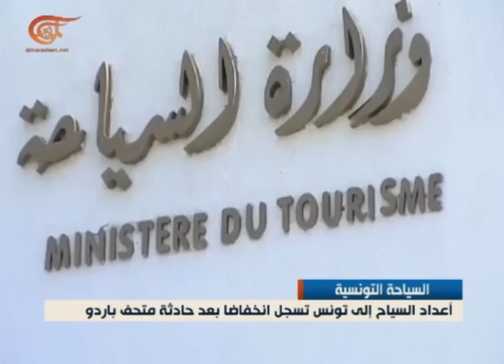الإقتصادية | 2015-05-29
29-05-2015